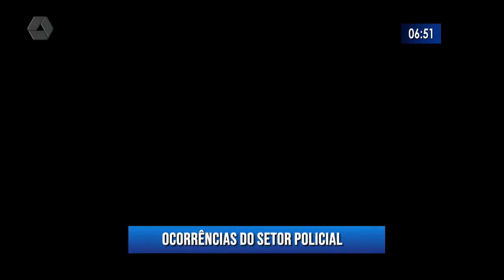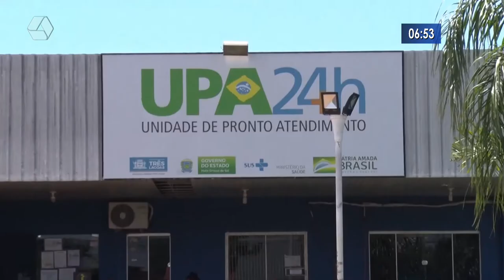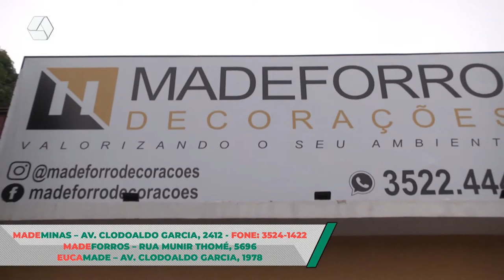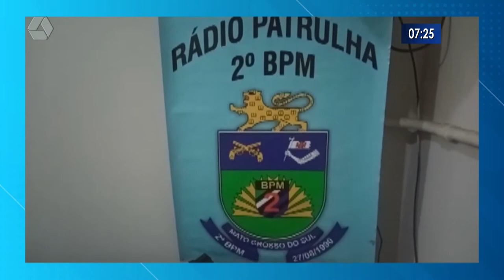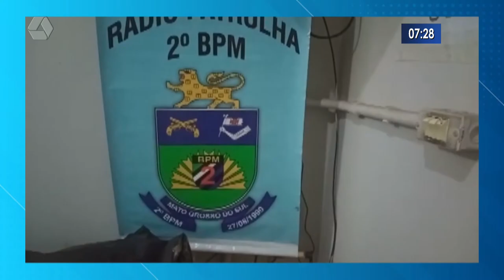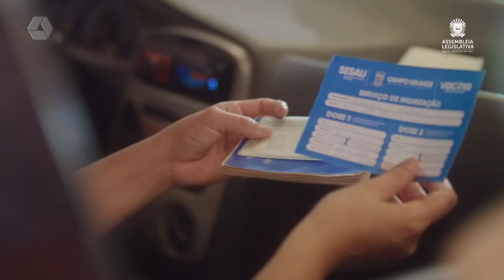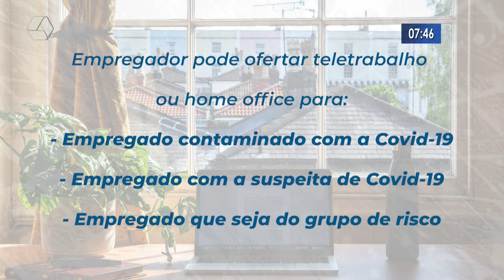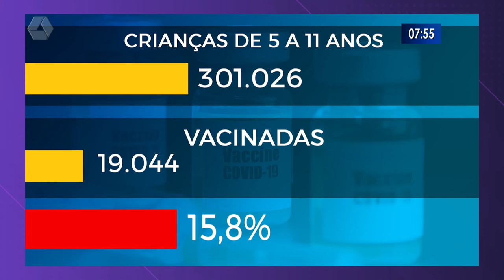RCN Notícias 27/01/2022